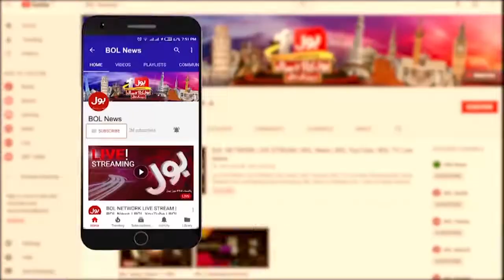Dr Salman Shah Blunt Statement | Pakistan Govt to be bankrupt? | Breaking News